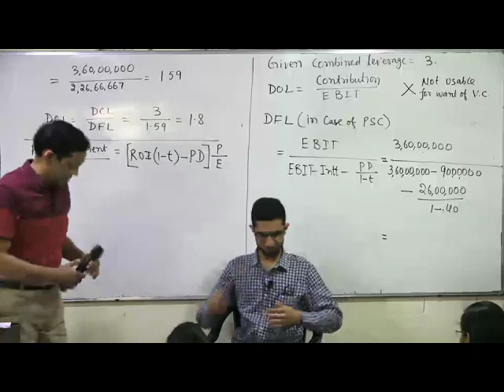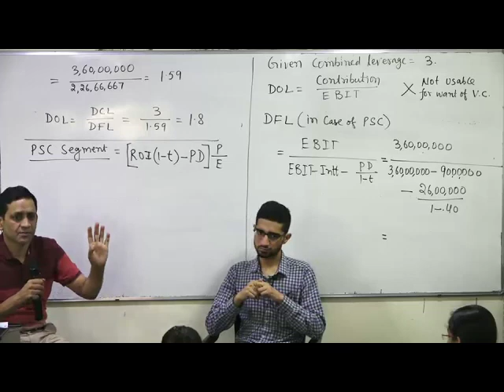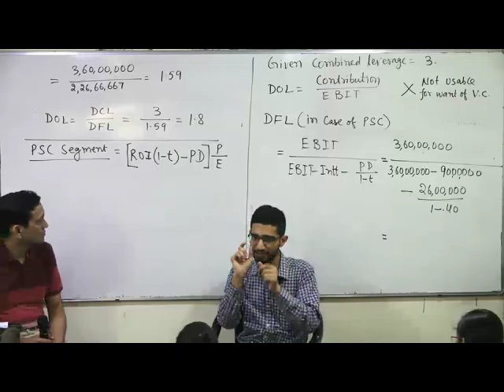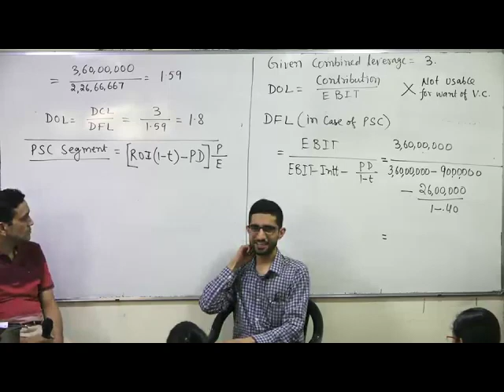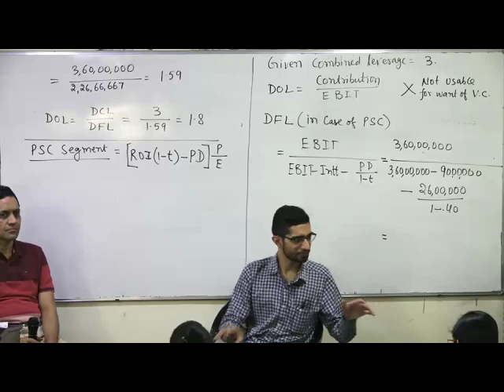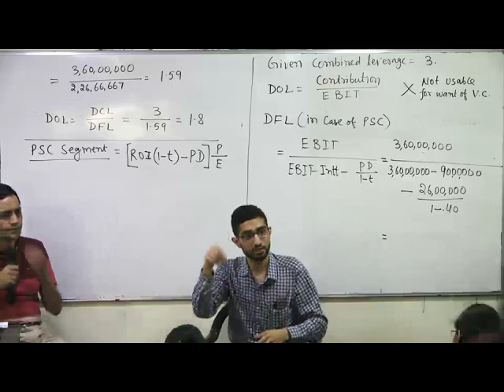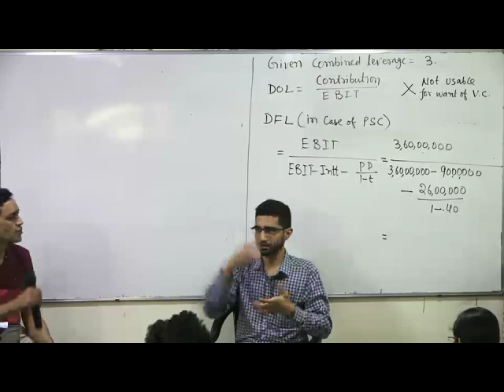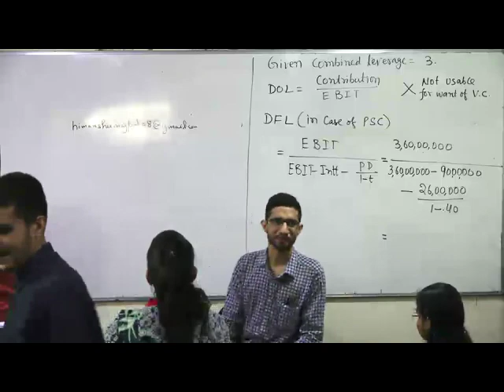RANK 26 COMMERCE TOPPER HIMANSHU NAGPAL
A description of how 26th Ranker prepared commerce. Commerce & Accountancy preparation strategy with R.S.Agrawal at Rankers Classes for our course details